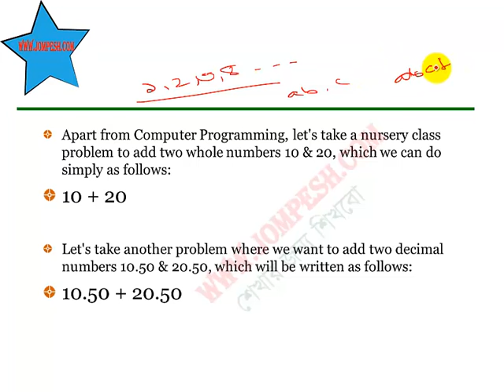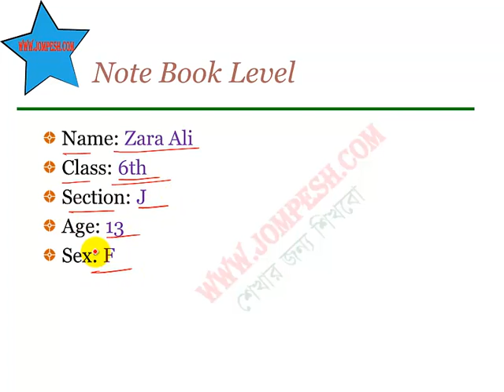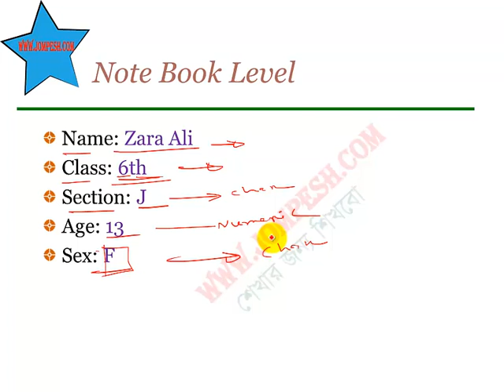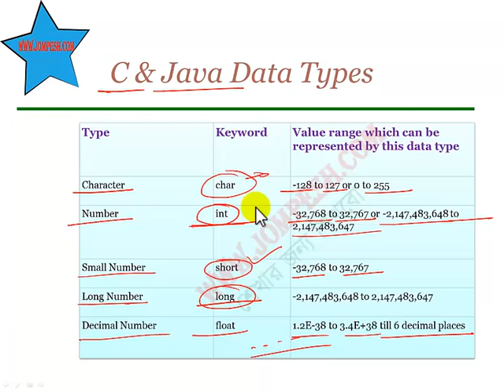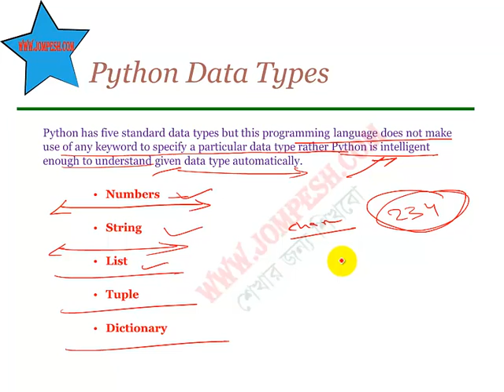Lesson 3: Computer Programming - Data Types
Computer Programming - Data Types
Learn Computer programming in bangla, This tutorial has been prepared for the people who are struggling to learn computer programming but they are unable to learn it due to lack of proper guidance and approach. I'm confident that after completing this tutorial you will be at a level where you can code in C Programming language and will have basic understanding of Java and Python programming languages as well and you can continue further from that point onwards.
bangla programming , C in Bnagla , Java in Bangla, python in bangla, learn C in Bangla , বাংলা প্রোগ্রামিং , প্রোগ্রামিং , প্রোগ্রামিং শিক্ষা ।